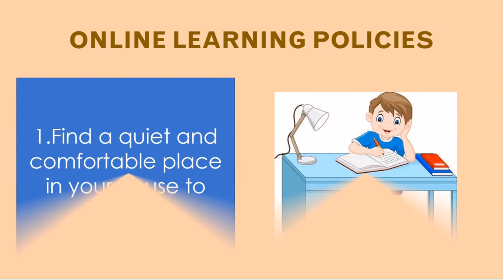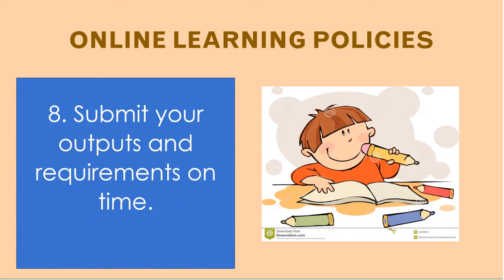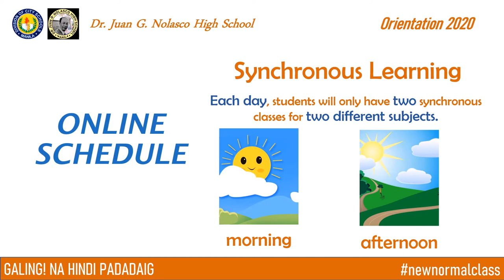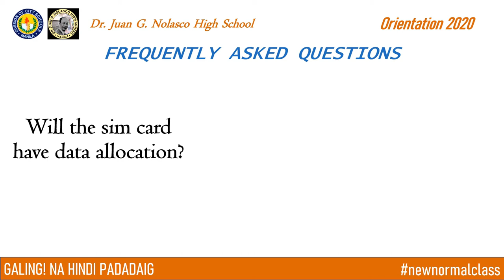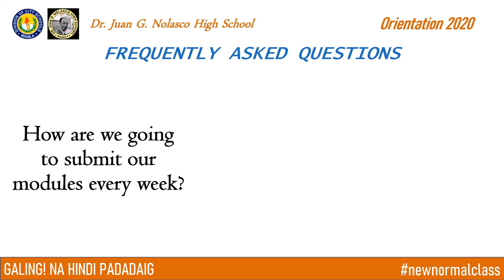Dr. Juan G. Nolasco High School - Parent Orientation SY 2020 2021